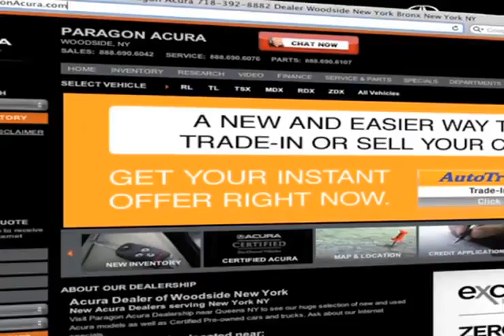New York City, NY Certified Pre-Owned Acura TSX For Sale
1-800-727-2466 For a selection of used and certified pre-owned Acura cars, trucks, and SUVs, come to Paragon Acura. We are located in Woodside, NY, easy to get to from Brooklyn, NY. If you want all the performance of a new TSX but want a more economical choice, check out a pre-owned TSX instead. Paragon Acura is located at 56-02 Northern Blvd. Woodside, NY 11377, a short distance for those in the Long Island, NY and New York City, NY areas. to find out more about your local Paragon Acura dealership.